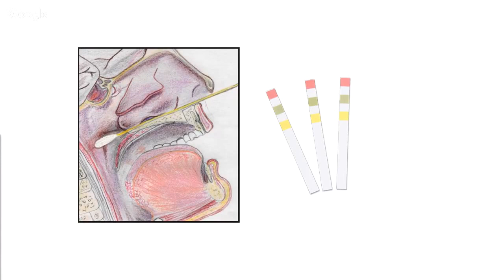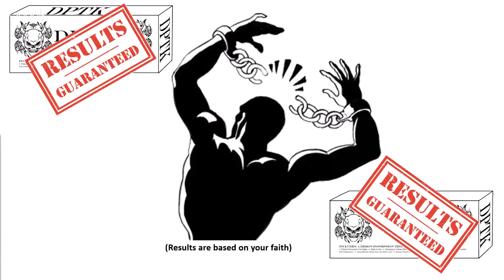The Demon Possession Test Kit - Official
The Demon Possession Test Kit has everything you need for successful Demon Detection and Exorcism.